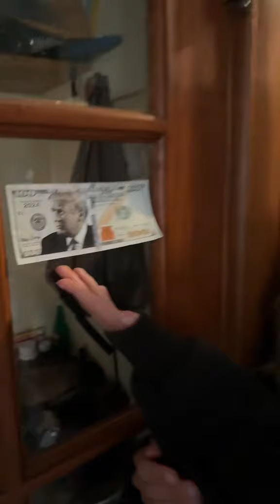Things in Parents House that JUST DON'T MAKE SENSE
Things in my parents house that just don't makes sense you won’t believe all of the things in the house that just make you laugh.